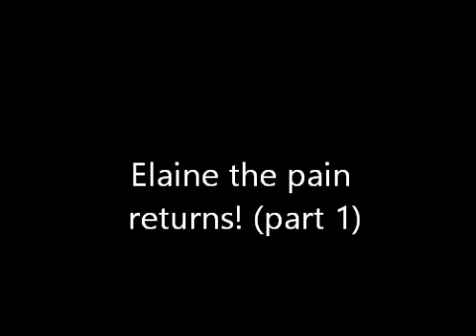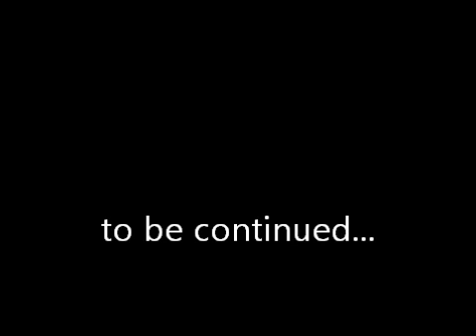Elaine the pain returns!(part 1)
elaine the pain returns but tracy gets disopointed.